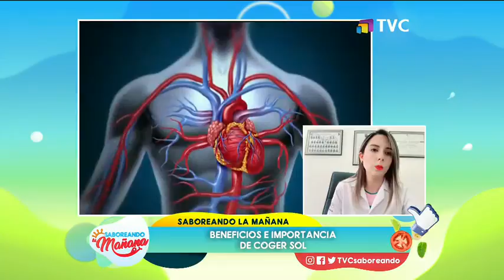¿Cuál es la importancia de la exposición al sol?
La exposición moderada al sol aporta como fuente de vitamina D que ayuda a la piel. Por otro lado, aumenta la inmunidad en el organismo y genera un efecto protector frente al cáncer.